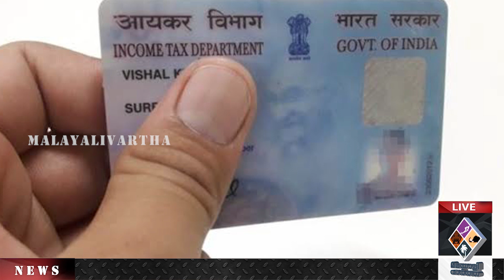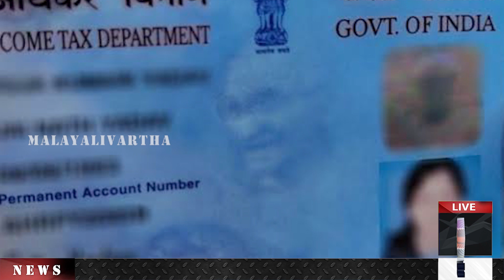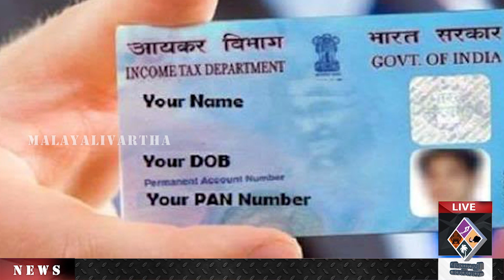Adhar ആധാറും പാനും ബന്ധിപ്പിക്കേണ്ടതിങ്ങനെ